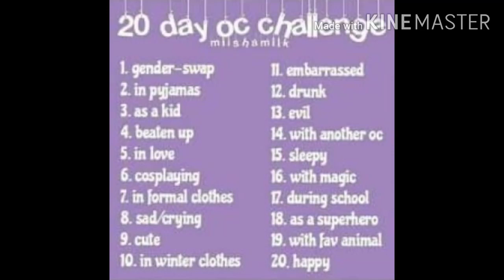20 Day OC Challenge | Day 9 | I Barely Know What Cute is